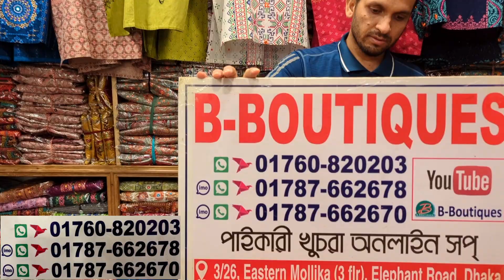হাতের কাজের রেডিমেড আড়ং বুটিক থ্রিপিস কিনুন সরাসরি পাইকারি দোকান থেকে | Readymade arong boutique 3pc